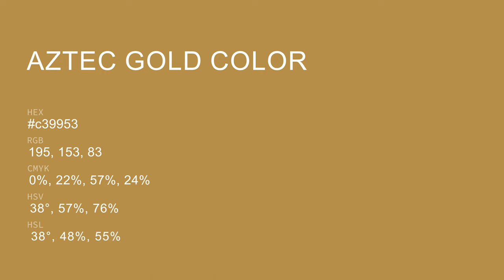Aztec Gold color c39953 hex color - Yellow color - Cool color c39953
What color is Aztec Gold ? c39953 hex color - Yellow color - Cool color c39953

Hex c39953 Color Code is also known as Aztec Gold color.